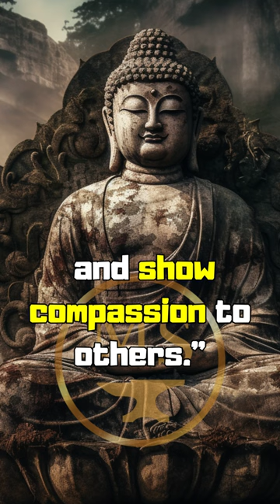BUDDHA TEACHES HOW TO FIND INNER PEACE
Buddha explains through which qualities you can find inner peace in a chaotic world.
Stay blessed () become the best version of yourself () focus on your mindset

As a writer, I create each story myself please give me a feedback how you like them.

Song: Ever Since - Helmut Schenker